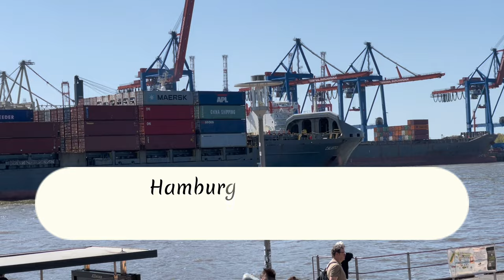42 HOURS IN HAMBURG GERMANY VLOG//PART 2//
Hello guys! here is part 2 from our  a weekend getaway to Hamburg last summer. Allot happened and it didn't get posted and here it is. Hamburg is one of the most beautifull town in Germany and the third largest port in Europe. . To keep the video short, I divided the video in two parts and you can go watch the first one.
We stayed at Hyperion a 4.5 star hotel at was really very nice and the people actually were very friendly than what I expected. subscribe to the little family on the way to 1000k